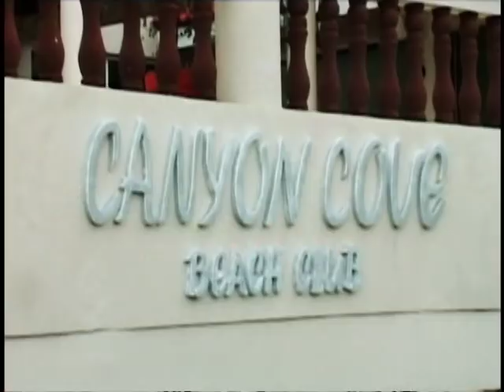DE SAGUN - ABUTIN ONSITE AVP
Modern Filipiniana Themed Wedding organized and coordinated by Supernatural Management Inc. Account Head: Ivy Kristin Reyes / Account Manager: Rowell Octavio
St. Francis Xavier Parish / Canyon Cove June 24. 2009

FULL MANAGEMENT BY SUPERNATURAL MANAGEMENT INC

-Church Supervision and Coordination
-Reception Supervision and Coordination
-Concept and Creatives

Ivy Kristin Reyes (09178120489) / 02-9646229